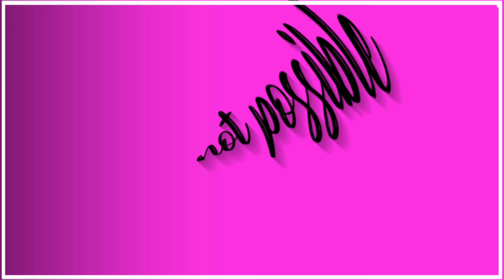naalom dagiyanja_#santalisong whatsapp statusvideolyrics video new Santalivideo (360p)2023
naalom dagiyanja santalisong whatsapp statusvideo Santalivideo(360HD)2023‎@SM_OFFICIAL_STATUS_4k  😭💔🥰💔🌿